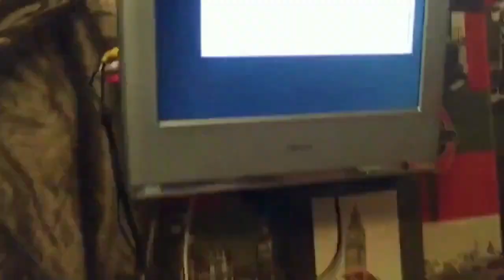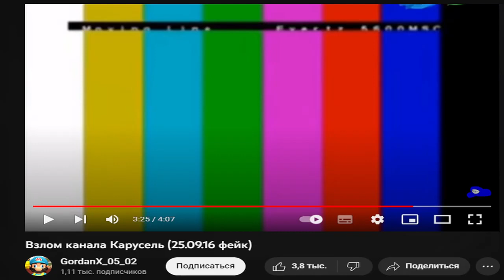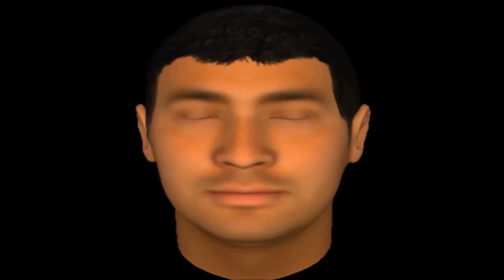Тест на олда в СМЕРТЕЛЬНЫХ ФАЙЛАХ